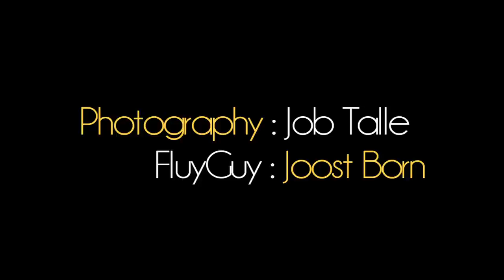FluyGuy 3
Fluyguy3 is back and now he... sort of... controls his powers